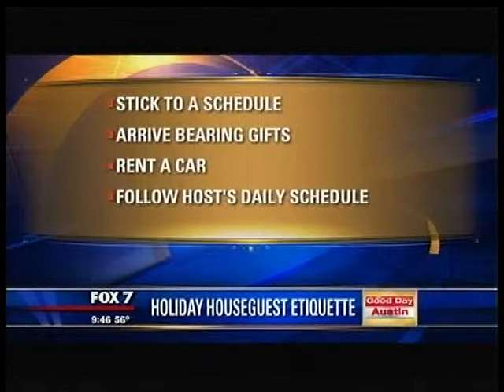Holiday Houseguest Etiquette by Etiquette Expert and Industry Leader, Diane Gottsman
Holiday Houseguest Etiquette by Nationally Recognized Etiquette Expert, author, and owner of The Protocol School of Texas, Diane Gottsman aired on Fox KTBC channel 7 Good Day Austin. for more information and tips!